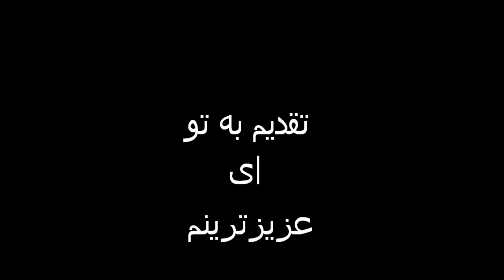شعر فارسی / مازیار مقدم